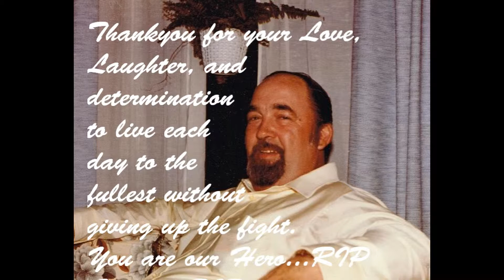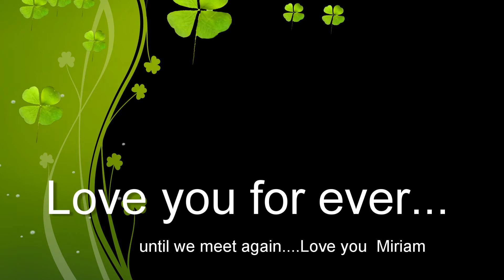john Wesley Barnes memorial 2014